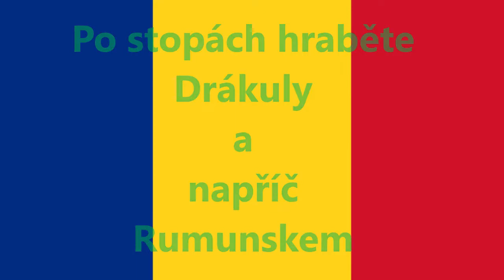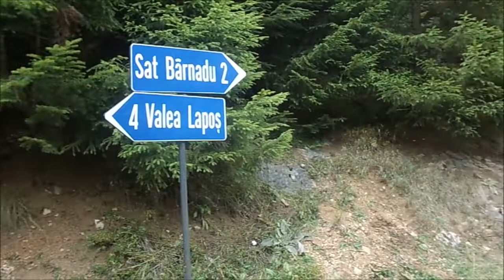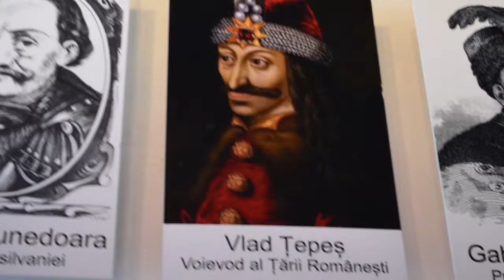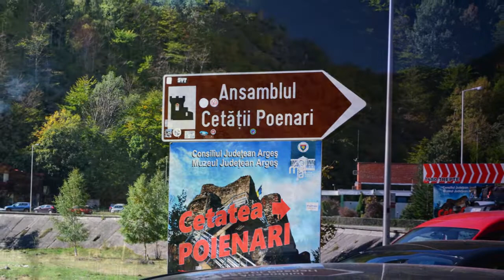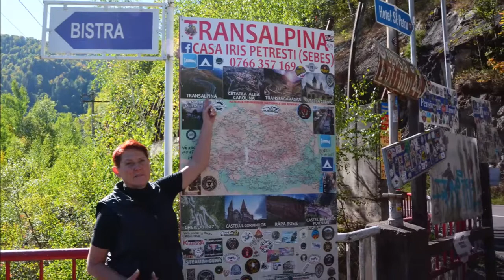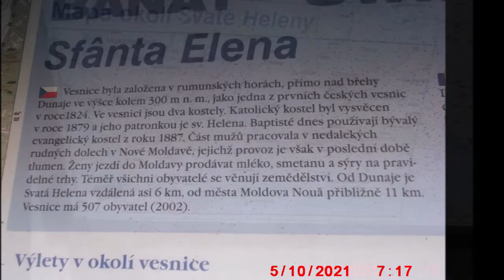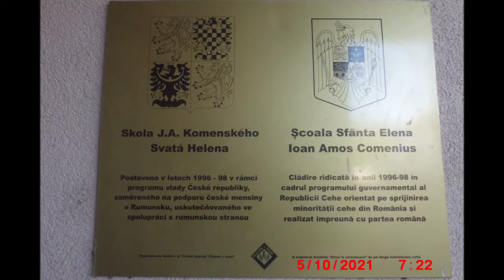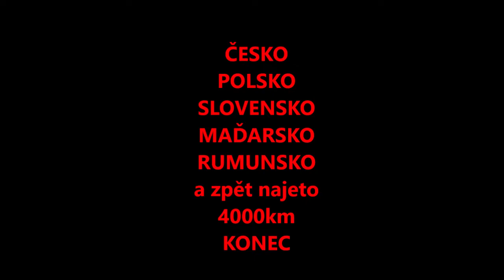Rumunsko 2021 SKODA YETI 4x4 autotrip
Po stopach hrabete Drakuly aneb napric Rumunskem